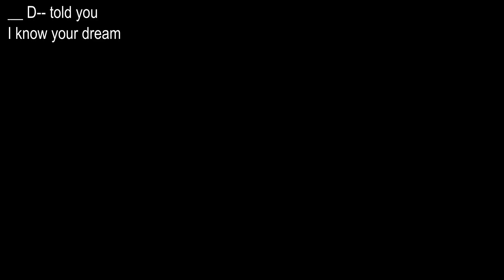Staying at the haunted Clown Motel as a medium!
What's it like to spend the night in the haunted Clown Motel as a psychic medium? If you're lit up psychically, you'll feel like you're surrounded by spirits. You'll probably hear voices and see subtle movement all around you.

Timestamps
0:00 My Pre-Ride Check-in
2:15 Electronic Voice Phenomena (EVPs)
3:05 Mediumship at The Clown Motel--Tonopah, NV
5:25 How to notice paranormal activity
7:40 Interview with Clown Motel employee
10:50 Childlike voices while I try to sleep
11:35 Subjective vs Objective psychic impressions